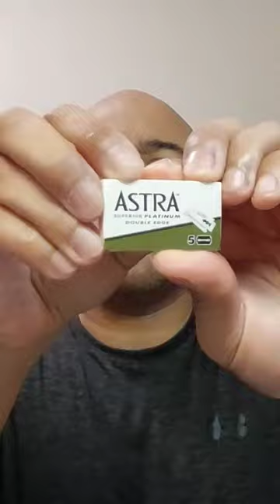ASMR SINGING OF CUTLASS razor by The Bluebeard Revenge💈🔊🪒asmr